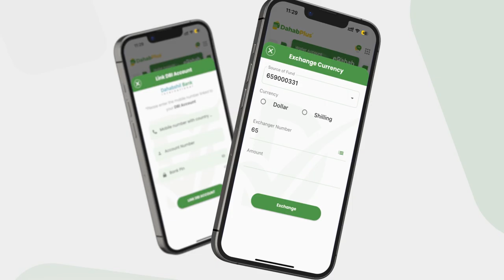Diiwaangelinta casriyeysan Qoysaska oo laga bilaabayo degmooyin ka tirsan Galmudug.